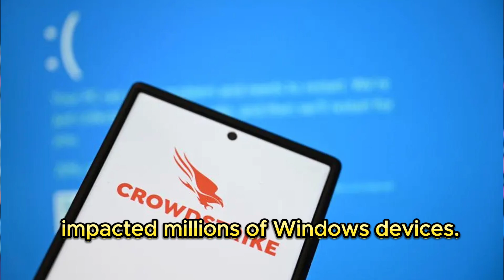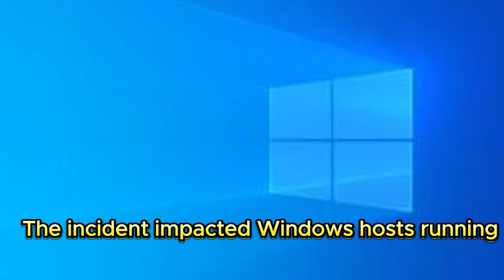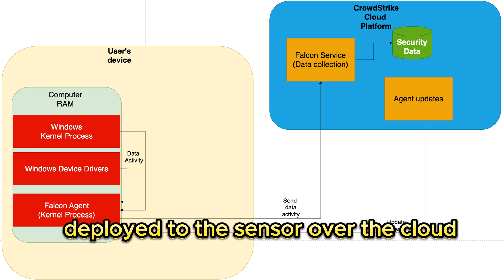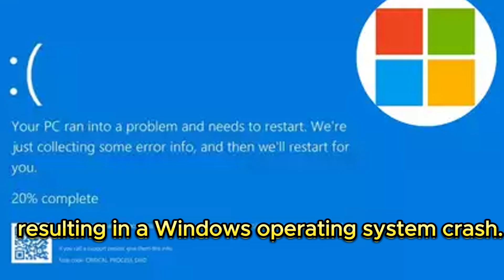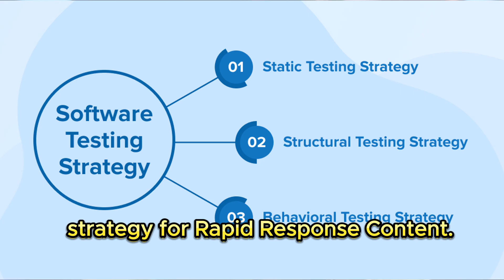Finally CrowdStrike explained what actually happened!!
Hello, everyone! Today, we're discussing a recent incident involving CrowdStrike that impacted millions of Windows devices. Let's dive into what happened and what you need to know.

On Friday, a large number of Windows devices experienced crashes due to an issue linked to CrowdStrike's Falcon sensor. This incident affected numerous organizations and users, causing significant disruptions.

CrowdStrike has explained that the problem originated from a faulty update to their Falcon sensor. As part of regular operations, CrowdStrike released a content configuration update for the Windows sensor to gather telemetry on possible novel threat techniques, which inadvertently led to system crashes. The company quickly identified the issue and began working on a resolution.

The incident impacted Windows hosts running sensor version 7.11 and above that were online between July 19, 2024, 04:09 UTC and 05:27 UTC and received the update. Apple macOS and Linux systems were not affected.

CrowdStrike said it delivers security content configuration updates in two ways: via Sensor Content shipped with Falcon Sensor and through Rapid Response Content that flags novel threats using various behavioral pattern-matching techniques.

The crash was the result of a Rapid Response Content update containing a previously undetected error. These updates are delivered in the form of Template Instances corresponding to specific behaviors, enabling new telemetry and detection. When received by the sensor and loaded into the Content Interpreter, problematic content in Channel File 291 resulted in an out-of-bounds memory read triggering an exception, causing a Windows OS crash.

In response to the sweeping disruptions caused by the crash and to prevent them from happening again, CrowdStrike has improved its testing processes and enhanced its error-handling mechanism in the Content Interpreter. It's also planning to implement a staggered deployment strategy for Rapid Response Content.

That's all for today! Stay safe and stay informed.